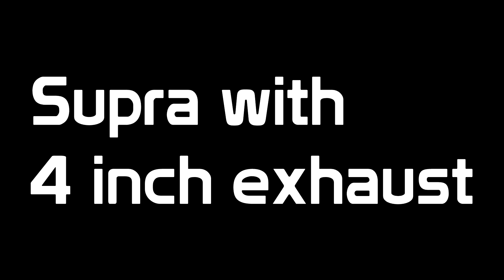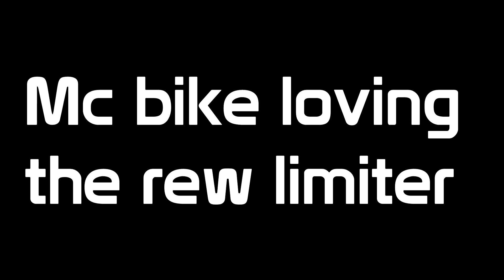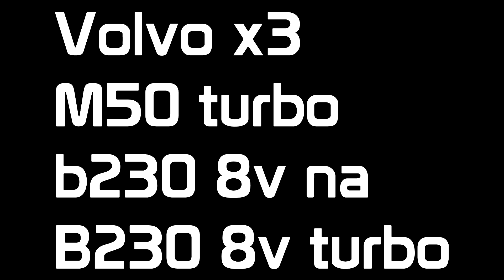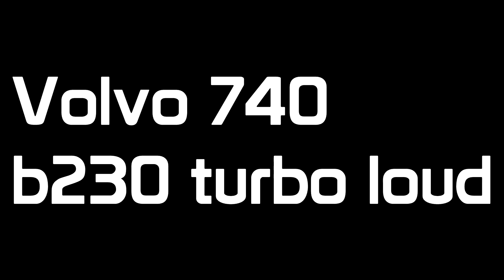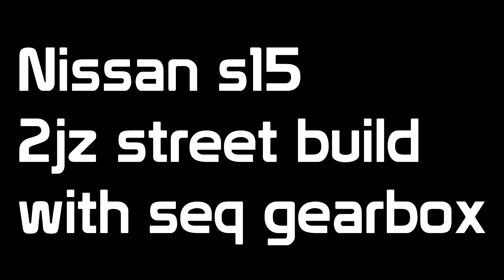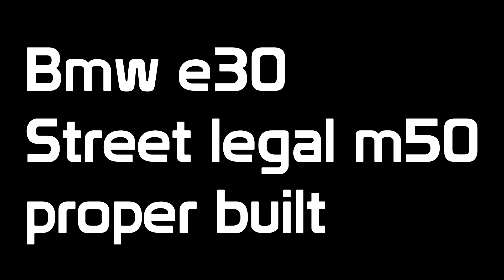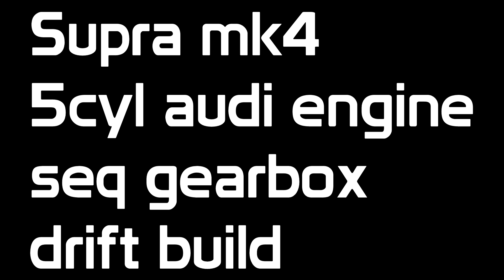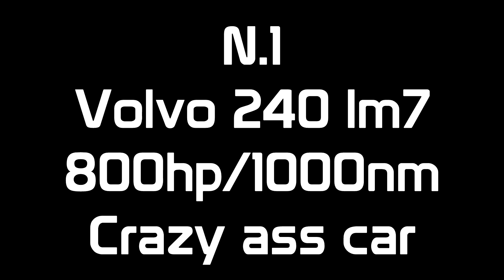TOP 20 Burnouts of 2019 by Snooken Recordings